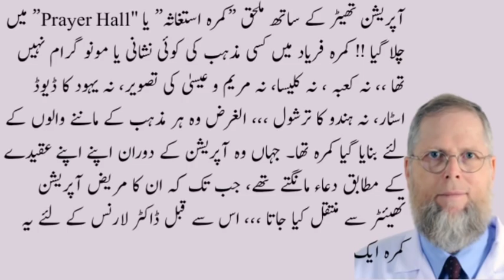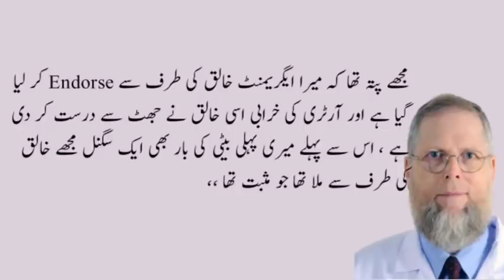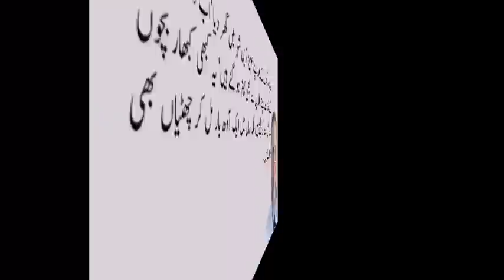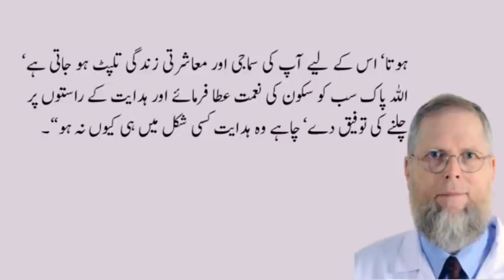life Changing story of Dr. Lawrence Brown||41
Moral stories serve as a useful platform to educate listeners. They boost our feelings and motivate us to work with others and positively influence our social behaviors.In this channel I've tried to present such deep thought provoking moral and social stories that'll definitely change the mode of everyone's life.if you like my presentations and efforts, please do like, comment and share with your friend and family.

Duki Kahani
 Husband and wife Story
 Best Moral Story in Urdu and Haindi
Life Changing Story, Urdu Story
Moral Story in Urdu and Haindi
Best Story
Urdu Kahani
Beautiful Story
Heart Touching Story
Beautiful Story
Urdu Story
Heart Touching Story
 Duk bari Kahani
Urdu Kahani
Moral story in Urdu Hadi
Best story in Urdu Hadi
Beautiful story
 Beautiful Story
Life Changing Story
 Islamic Story